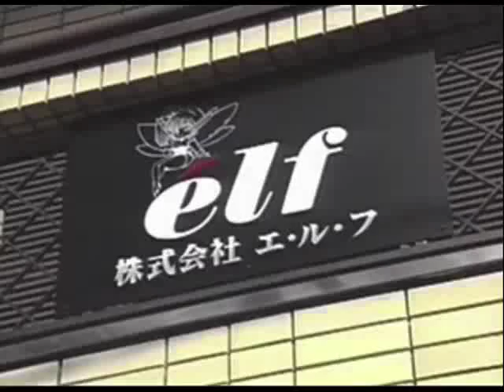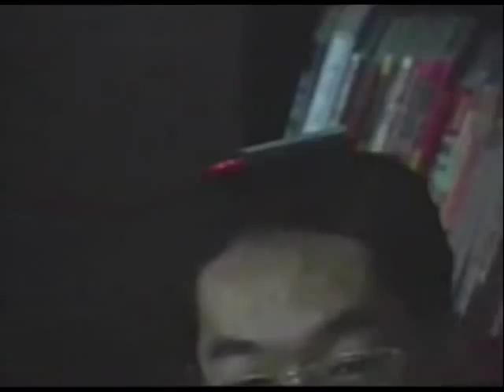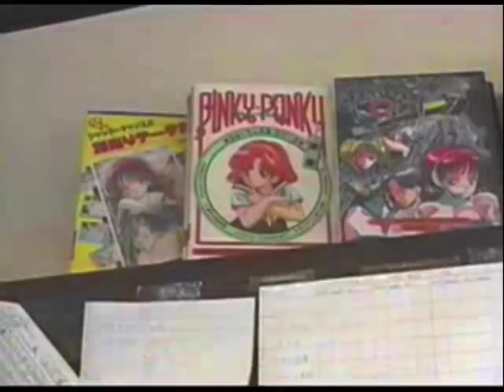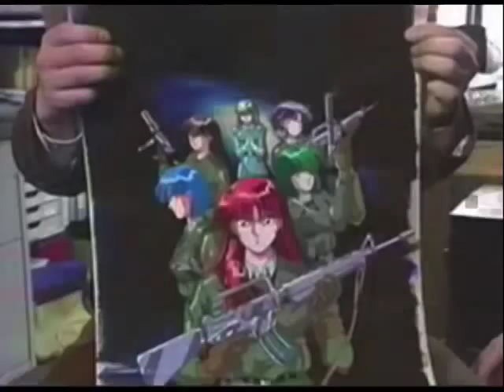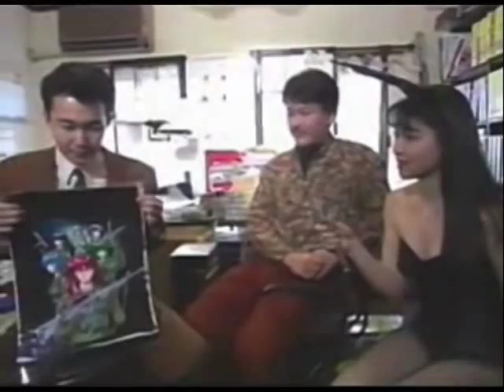ELF Documentary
Promotional documentary about ELF Corporation, makers of eroge computer games like Dragon Knight series.